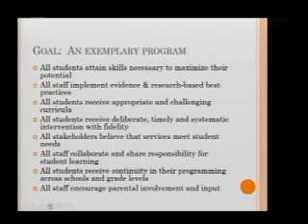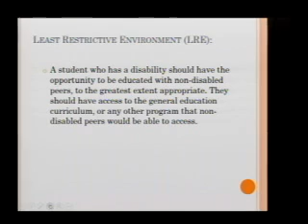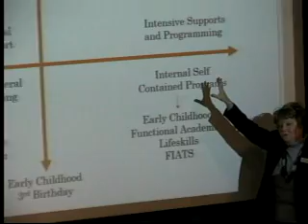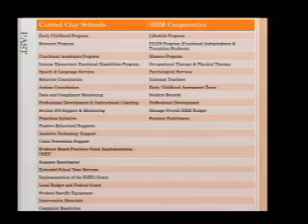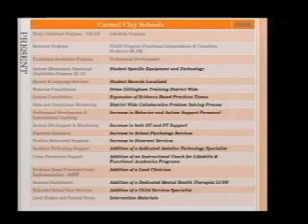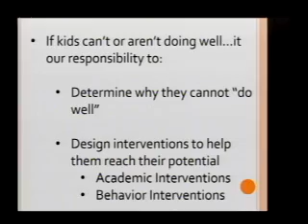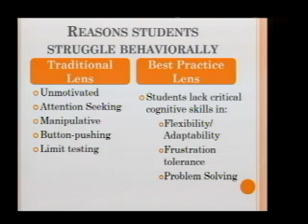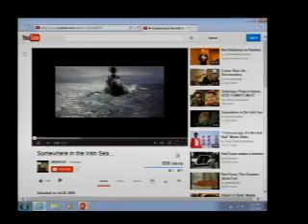02-10-14 CCS School Board Meeting